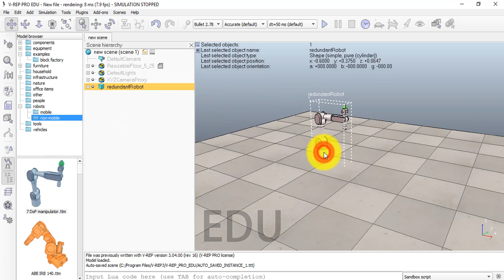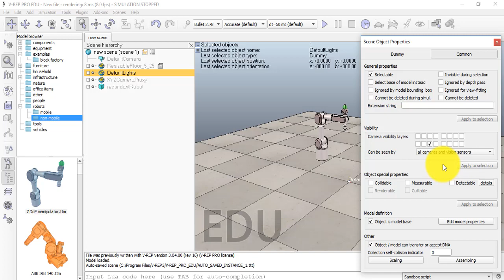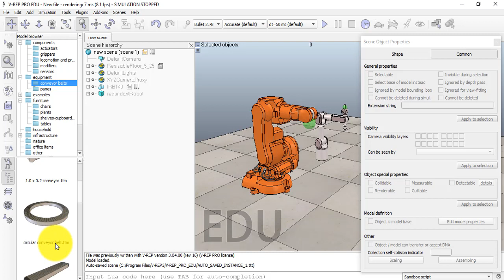Robotics Simulation | Function Key Discussion In V-REP Software | V-REP Tutorial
This tutorial shows about Function In V-REP software. All Function key Work process in V-REP software is here for the project. About menu bar , Application bar , project tools , project kits, script page and also others function discussion and work process .

V-REP  mean Virtual Robot Experimentation Platform . This is one of Power Full Robot Simulator Tool . It contain various types of simulation features and calculation program like Particle velocity ,acceleration , kinetic energy , collision direction , distance , minimum and maximum direction of object , Path Planning , distributed control and also Robot Architecture .
The V-REP is the perfect tool for prototype Robot simulation and make different types of robotic project.And V-REP software implementation for uses language MatLab , Java , Lua , octave , Python Language.
This software provide Mobile and Non-Mobile Robot and Different types of object like armature , robotic arm , Actuater , Home automation  object , Drone Simulation ,  Office object  and also many others for Developing project using V-REP .